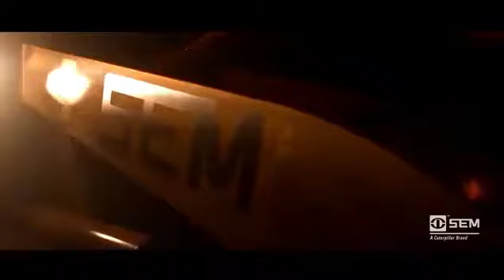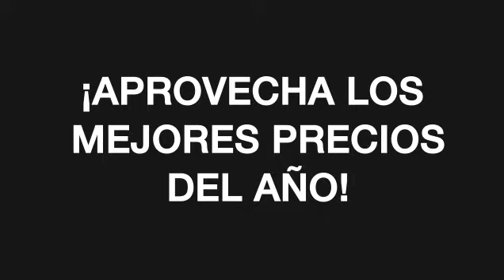Cargador de ruedas SEM: un equipo resistente y versátil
Te invitamos a que veas nuestro cargador SEM 656D en toda su
versatilidad y realizando todo tipo de trabajo.